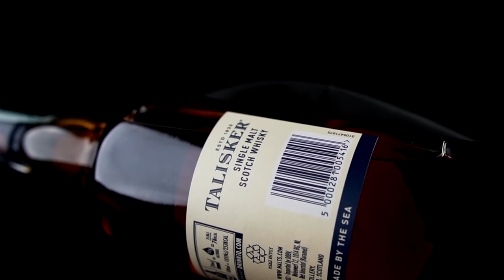Whisky Talisker 10 Year Old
Talisker 10 Year Old
Aquavitae il miglior modo di bere Whisky
Acquista ora :
Produttore Marco Casavecchia Aquavitae
Regia albyfilm
Produzione becreart
Drink Responsibly
DRINKiQ.com
Visita:
Tutti i diritti riservati Copyright
Visita:
Becreart :
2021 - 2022 Numero di licenza 26...